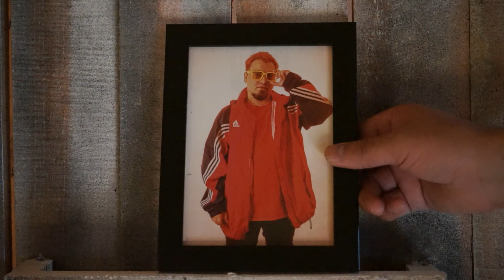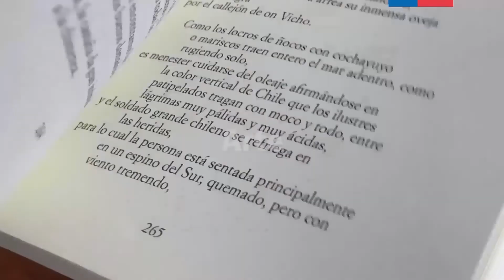Tesoros del Ñielol Taiñ nütram/Nuestra charla - DaneePlex "Invierno"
Nuevo capítulo de Tesoros del Ñielol Taiñ nütram/Nuestra charla, hoy nos acompaña DaneePlex, músico y productor, quien nos brindará una charla llamada “Invierno”.